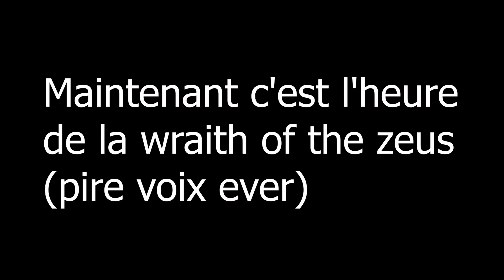Des TNTs incroyables!!! ― Even More TNT [FR]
Aujourd'hui, GameurYT accompagné de moi, présentons le mod Even More TNT qui rajoute ...d'autres...tnts...
On réussit à faire crash le serveur. Pour ne pas le manquer, restez jusqu'à la fin de la vidéo!

Montée avec: Premiere Pro CC

/!\ TOUTES LES VIDÉOS SONT SOUS DROITS D'AUTEURS /!\

Cependant, si vous voulez l'utiliser dans une de vos vidéos ou sur la télévision, veuillez nous contacter:

― La team EFéMax